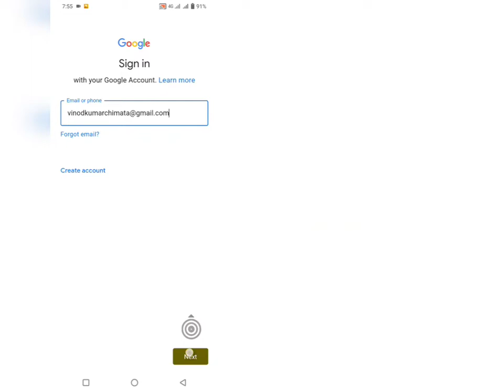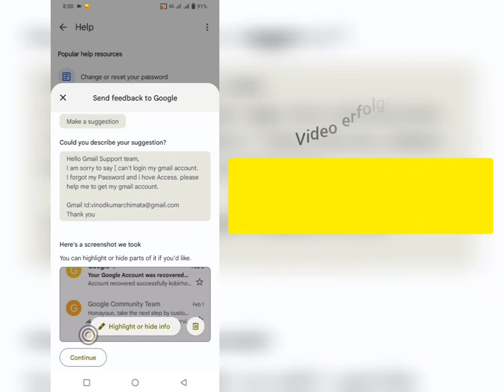So stellen Sie das GmailPasswort ohne Wiederherstellungs E-Mail-Adresse und Telefonnummer wieder her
So stellen Sie ein Gmail-Konto ohne E-Mail oder Telefonnummer wieder her